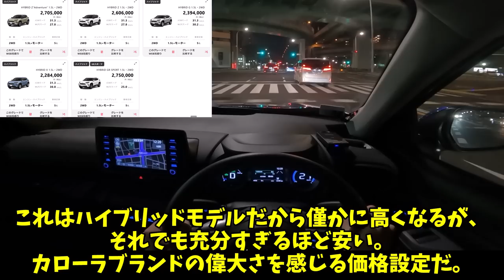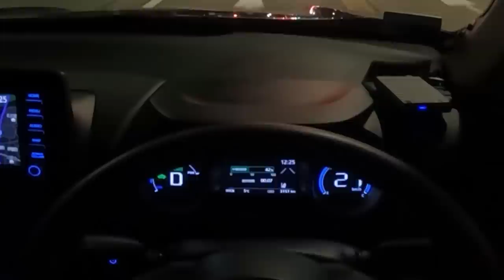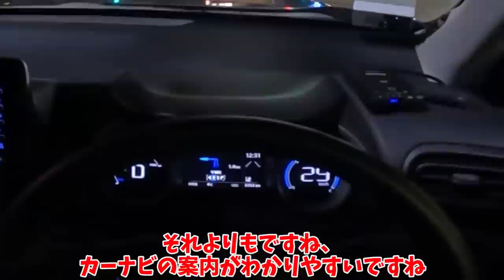【日本車の原点】トヨタの良さが詰まったコスパ最強移動車 ~ヤリスクロス~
ヤリスクロスに乗ってみました。
新車価格ゆえ「安いクルマであること」を前提とした評価となります。

1人で動画制作を行っているのですが、擬似的に多人数が会話するような動画形式にすることで、動画の内容が単調になることを防いでいます。